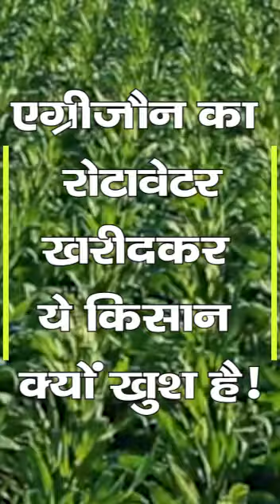एग्रीजोन का रोटावेटर खरीदकर ये किसान क्यों 💯 खुश है !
Agrizone Rotavator, the indispensable tool for modern agriculture. Designed to streamline soil preparation, this robust machine effortlessly breaks up clods, mixes in organic matter, and creates the perfect seedbed for optimal crop growth. With its sturdy construction and efficient operation, the Rotavator revolutionizes farming practices, saving time and labor while maximizing yields. From small-scale gardens to vast farmlands, the Rotavator proves to be the trusted companion of every agriculturist in the Agrizone.

ਚੋਟੀ ਦਾ ਬ੍ਰਾਂਡ ਰੋਟਾਵੇਟਰ, ਭਾਰਤ ਦਾ ਨੰਬਰ 1 ਰੋਟਾਵੇਟਰ, ਵਧੀਆ ਕੁਆਲਿਟੀ ਦਾ ਰੋਟਾਵੇਟਰ, ਕੁਆਲਿਟੀ ਵਿੱਚ ਨੰਬਰ ਵਨ ਰੋਟਾਵੇਟਰ, ਭਾਰਤ ਵਿੱਚ ਸਭ ਤੋਂ ਵੱਧ ਵਿਕਰੀ ਵਾਲਾ ਰੋਟਾਵੇਟਰ, 50 hp ਟਰੈਕਟਰ ਰੋਟਾਵੇਟਰ, 45 hp ਟਰੈਕਟਰ ਰੋਟਾਵੇਟਰ

शीर्ष ब्रांड रोटावेटर, भारत का नंबर 1 रोटावेटर, सर्वोत्तम गुणवत्ता वाला रोटावेटर, गुणवत्ता में नंबर एक रोटावेटर, भारत में सबसे ज्यादा बिक्री वाला रोटावेटर, 50 एचपी ट्रैक्टर रोटावेटर, 45 एचपी ट्रैक्टर रोटावेटर

Top brand Rotavator, India's No. 1 Rotavator, Best in Quality Rotavator, Quality is No.1 of Agrizone Rotavator, highest sale Rotavator in India , 50hp tractor Rotavator, 45 hp tractor Rotavator